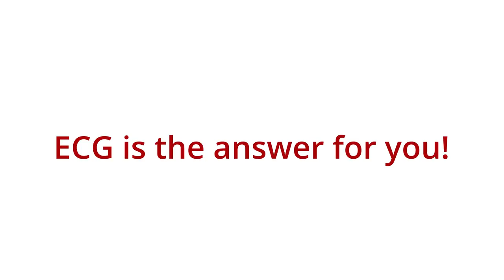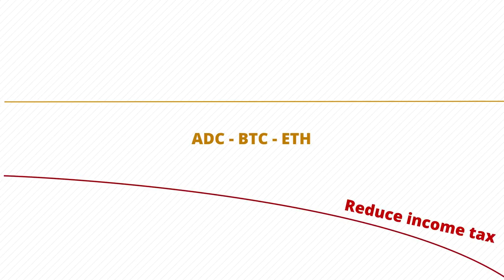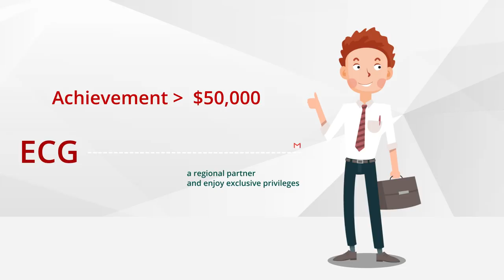[ECG] - A GAME OF 4.0 TECHNOLOGY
Dear all,
Welcome to our ECG Community! 🌍

🛑 ECG – Earn Coin Game is an income generating project from playing games with coins. With the rapid development of technology, blockchain is leading this decade. Along with it, a series of 4.0 ecosystems is created.

🛑 Joining the ECG, you not only receive game guides from community and win, but you also have the opportunity to increase the value many times from the growth of the cryptos you win in the games.

🛑 ECG develops towards bringing ecosystems in operation to demonstrate its effectiveness before running token ICO.

🛑 We develop our technology and ecosystems first and will successfully used this model to demonstrate for the members, agents, partners thatthey  should trust and join ICO and share profits with us or not.

🛑 Game market has never stopped, the hundreds of billions of dollars market is always running and whether you like it or not, we will continue to develop it.

Let’s get connected and stay tune to our coming updates.